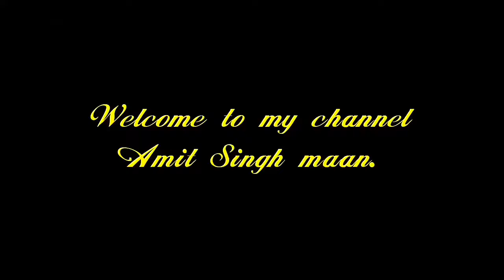Belly Dance by Russian girls in Russia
Aise na mujhe tum dekho (ऐसे ना मुझे तुम देख़ो)..Murat and Hayat Romantic Song 2016

Thanks to Murat and Hayat ...

Murat and Hayat
Belly dancing on indian love song
world's top belly dancer from India
best song2016 love song sad song female voice hayat love murat
hayat and murat hayat song murat song new song painfull song
How to Do Hip Lifts & Basic Shimmy | Belly Dancing
Mere rashke qamar,Belly dancing is sexy, fun, and burns up a lot of calories to boot! In this video, belly dancer Irina Akulenko teaches you how to do hip lifts and a basic shimmy. You'll be shaking it like Shakira in no time.
Mesothelioma Law Firm ,Donate Car to Charity California ,Donate Car for Tax Credit,Donate Cars in MA ,Donate Your Car Sacramento ,How to Donate A Car in California,Sell Annuity Payment,Donate Your Car for Kids ,Asbestos Lawyers,Structures Annuity Settlement ,Car Insurance Quotes Colorado,Annuity Settlements ,Nunavut Culture ,Dayton Freight Lines,Hard drive Data Recovery Services,Donate a Car in Maryland ,Motor Replacements,Cheap Domain Registration Hosting ,Donating a Car in Maryland ,Donate Cars Illinois ,Criminal Defense Attorneys Florida,Best Criminal Lawyers in Arizona,Car Insurance Quotes Utah ,Life Insurance Co Lincoln ,Holland Michigan College ,Online Motor Insurance Quotes
  A Profile on Pakistan spinner Saeed Ajmal Saeed Ajmal took 5 wickets For 43 Runs Vs England 2012 HD
 Saeed Ajmal Vs India Saeed Ajmal Amazing Off Spin Bowling David Lloyd Bumbie and his views on saeed ajmai and teesra his ACTION funny.
India vs Pakistan ODI
ABCD movie
ABCD song.

Google
YouTube videos
Fashbook
maan singh